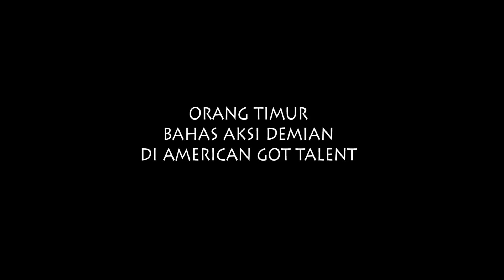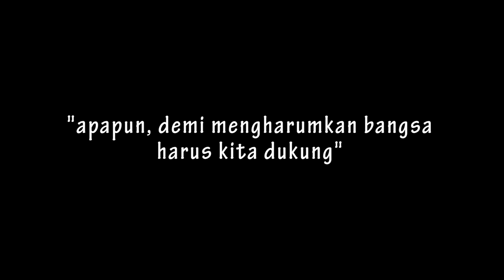Reaction - Orang Timur Bahas Aksi Demian di American Got Talent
Reaksi Afdhal (Kabaena) dan Dudi (Buton) nonton aksi demian di American Got Talent..

Kalau ada pertanyaan, tinggalkan di kolom komentar.
Follow sosmed saya,
Spec Leptop saya:
Asus A455LD Intel (R) Core (TM) i5 4210U
nVidia GT 820M ( 2GB )
Layar 14" Wide
HDD 500GB
SSD 240 V-Gen Sata III